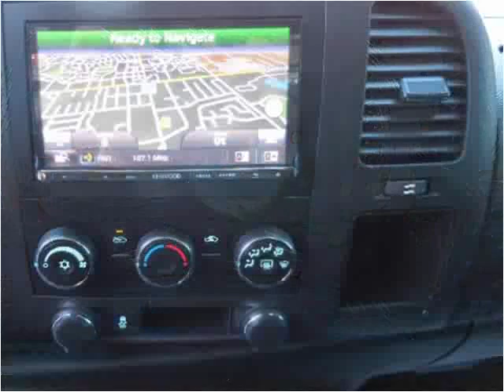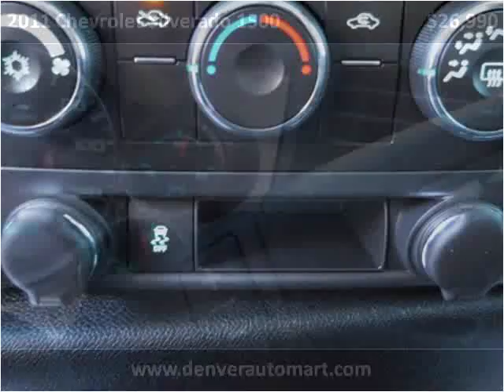2011 Chevrolet Silverado 1500 Used Cars Aurora Colorado